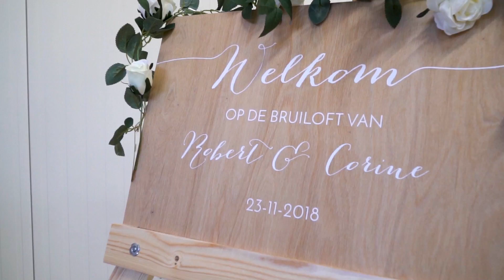Trouwfilm Impressie ~ Robert & Corine (23-11-2018) ''Same day edit''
Trouwfilm Impressie ~ Robert & Corine (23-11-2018) ''Same day edit'' door Dronimo Productions